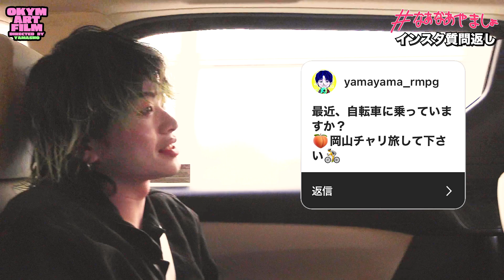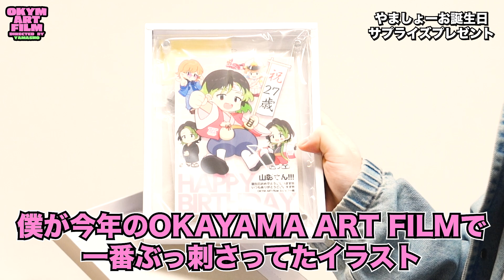インスタ質問箱でファンの方から募集した質問に答えるコーナー！なあなあやましょ Q&A車内トーク！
新企画「なあなあやましょ」車内トーク！

移動中の車内より読者の皆さんからの質問に回答する企画！

「なあなあやましょ」をつけて、コメント欄からも
たくさん質問してください！

動画の終盤には特典映像もありますのでぜひご覧ください！

0:00 最近幸せだと思ったこと
1:00 苦手なこと
2:09 最近イラスト描いていますか？
2:57 岡山チャリ旅してほしい！
3:33 グッズ化の予定は？
3:58 バラード縛りでダンス踊ってほしい！
4:33 岡山グルメの紹介
4:46 どんな人に岡山来てほしい？
5:01 ファンのみんなと岡山巡りするなら？
5:39 岡山の地ビール・地酒のオススメ
6:10 お気に入りのデニムコーデ
6:45 うらじゃまつり
7:43 新見に来てくれますか？
8:10 アート作品を制作してほしい
9:54 おまけ映像

▼OKAYAMA ART FILM DIRECTED BY YAMASHO特設ページ